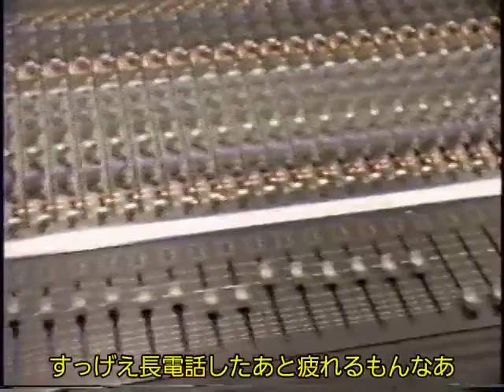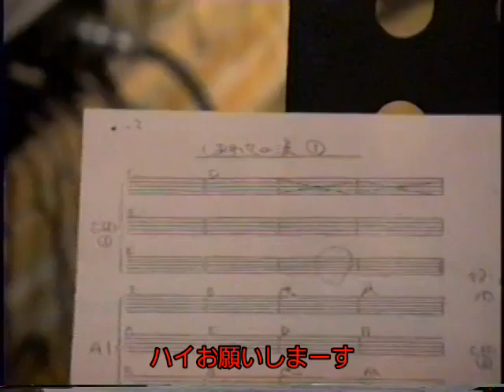The Making of “A PIECE OF CAKE” しあわせの涙 HUMMINGBIRD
The Making of “A PIECE OF CAKE”　しあわせの涙

HUMMINGBIRDの4th album　“A PIECE OF CAKE”　のレコーディング映像シリーズ。

今回は “しあわせの涙” 。
リズム・トラックの演奏、福山のEG,AG,VOシーン、コンソールでの話題など。
おまけはよからぬ算段をする２人、をお送りします。